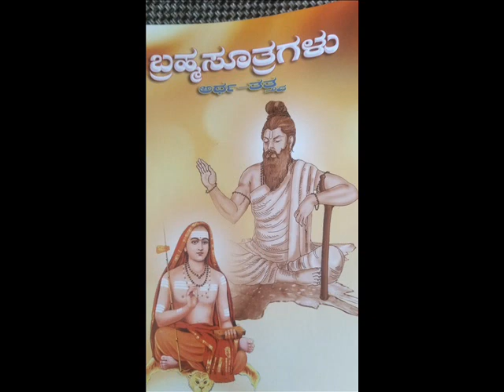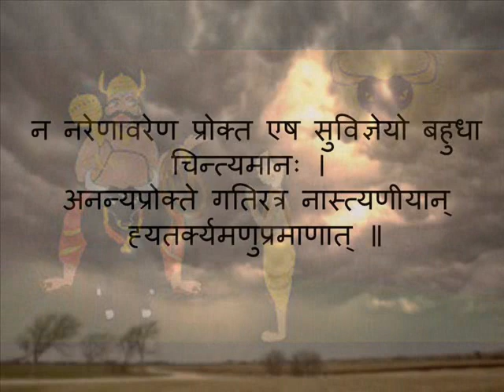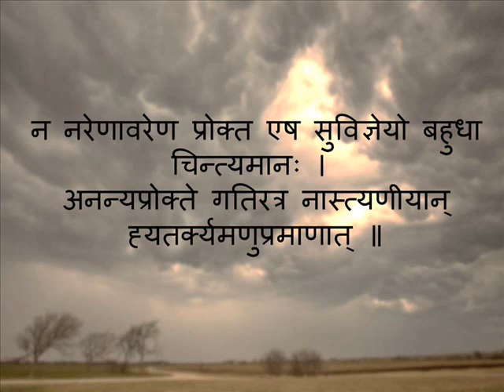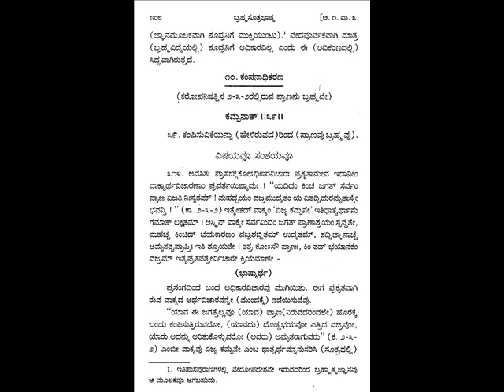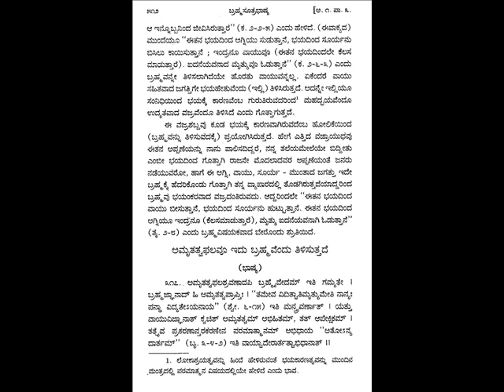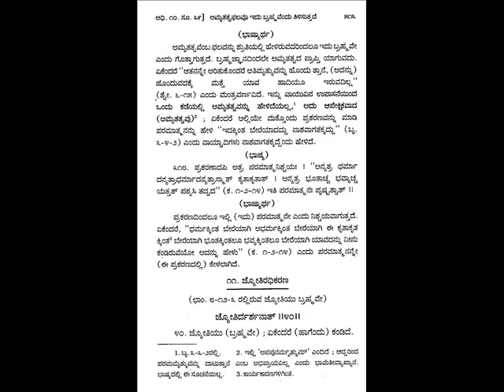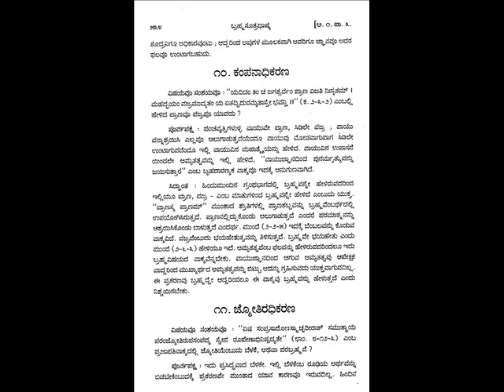BramhasutraBhashya 037 KAMPANAADHIKARANA SARA 28 ಕಂಪನಾಧಿಕರಣಸಾರ- ಡಾ.ಕೆ.ಜಿ.ಸುಬ್ರಾಯಶರ್ಮಾರಿಂದ ಉಪನ್ಯಾಸ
This is the wonderful lucid lecture IN KANNADA on Brahmasutra Shaankara bhaashya  037-KAMPANAADHIKARANA  SAARA - 28-ಕಂಪನಾಧಿಕರಣ ಸಾರ  , ಕನ್ನಡದಲ್ಲಿಉಪನ್ಯಾಸ, done on  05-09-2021 . Recently Dr.K.G.Subraya Sharmaji , was  Honored with a Doctorate " AWARD OF PHILPSOPHY " during CONVOCATION of  INDIAN EMPIRE UNIVERSITY , in  ASSOCIATION  with  UNIVERSAL  DEVELOPMENT  COUNCIL during Global Mission of the UNITED NATIONS SEMINAR IMPACT  at Hosur, South India. He has actively participated in the INTERNATIONAL SEMINAR on the topic "ESTABLISHING INTERNATIONAL WORLD PEACE"  Organized by UDC in association with "PEACE OF WORLD" on 24th July 2021 and performed the Excellence Contribution as " PEACE BUILDER"  -   Bhagavatpaada AdiShankaraachaarya has gifted mankind a detailed commentary on Bhagavan Baadaraayana's BRHAMASUTRA- 555 SUTRAS, in Sanskrit 1300 years before. For the first time our Paramaguru Bramhavidyacharya Sri Sri Satchidanandendra Saraswathi Swamiji of Holenarasipur has translated entire Prasthanatraya Bhaashya ( Bramhasutra, Dashopanishats, & Srimad Bhagavadgeetha) of Shankaracharya  in to KANNADA as per the request of Bahaddoor Sri Jayachamaraja Odeyor , then Maharaja of Mysore. My Rev. Guruji shrotriya BramhanishTa , Vedantha kesari , Adhyatmavidyaa Praveena Mahaamahopaadhyaaya Dr.K.G.Subraya Sharmaji the only direct student, Desciple  ( Anthevaasi) of H.H.Swamiji for 16 years has been giving lectures in Sanskrit, English, Kannada from more than 60 years And also Guruji Dr.K.G.Subraya Sharmaji has authored more than 136 books under Ananda Granthamaala in Kannada, Sanskrit,  English, Urdu, Hindi, Tamil, Telugu, etc. just for the sake of real seekers of truth,  Saadhakaas, Mumukshus all over the world. His way of presentation is marvelous.  that anyone whose mind is pure can easily fallow. Please hear & get enlightened.